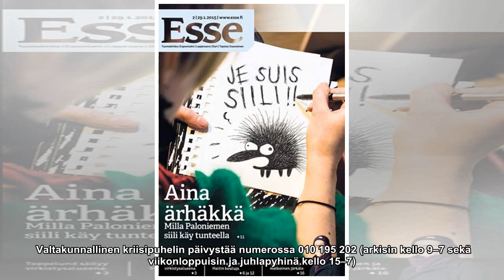Lauantaina päivystyksessä vielä puhuttiin ”kuin mies miehelle”, tiistaina turhaan apua hakenut Ilma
Lauantaina päivystyksessä vielä puhuttiin ”kuin mies miehelle”, tiistaina turhaan apua hakenut Ilmari oli kuollut – Saako mieleltään sairas apua päivystyksestä?

Se oli neljäs kerta päivystyksessä sinä kesänä. Lauantaina Ilmari kertoi Malmin sairaalassa, millä keinoin hän voisi itsensä surmata. Hän halusi osastolle, turvaan. Ammattilaiset päättivät, että avohoito riittää tällä kertaa ja asiaan palataan arkena...